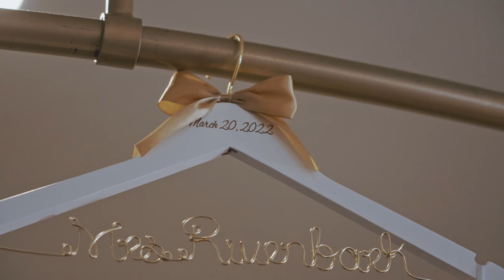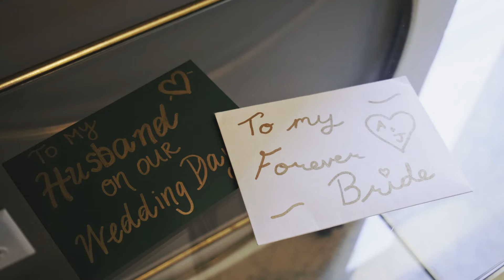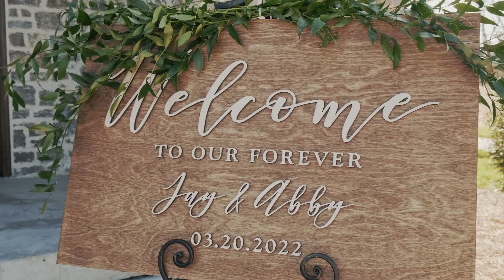Abby + Jay | Spring Hill, TN Wedding | The Venue at Birchwood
Peerless Films began serving the Middle Tennessee area in 2013, with a sole focus on providing high quality wedding videos for every budget. We’ve gotten to work with so many wonderful people since then, not just in Nashville, but Atlanta, Louisville, Knoxville, and the surrounding areas. We always have a blast while we work, and strive to make sure couples do too.